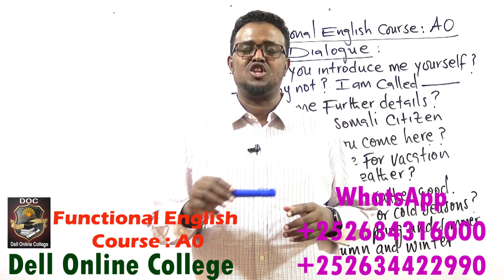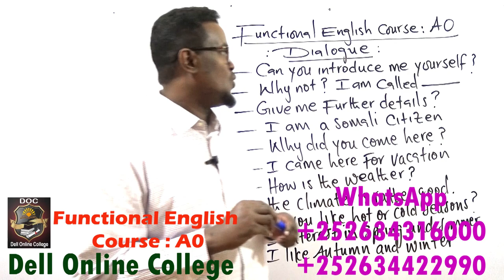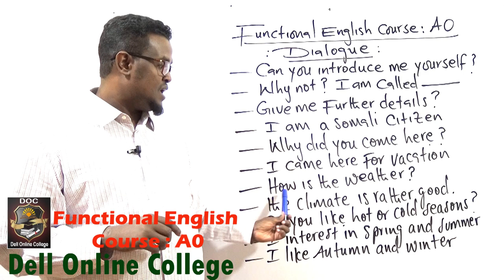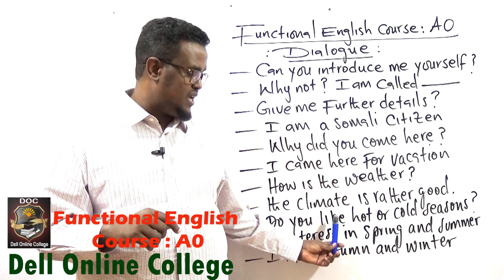Functional English Course : A0_Can you introduce me yourself?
ku baro hab online ah English-ta, Computer-ka iyo accounting-ka adigoo jooga gurigaaga ama goobtaada shaqada meel walba iyo waqti kasta.